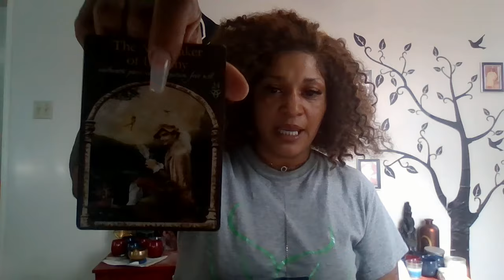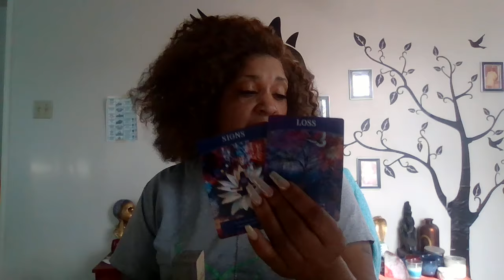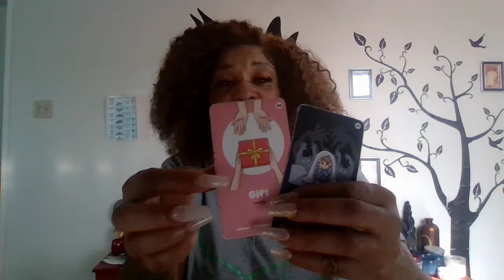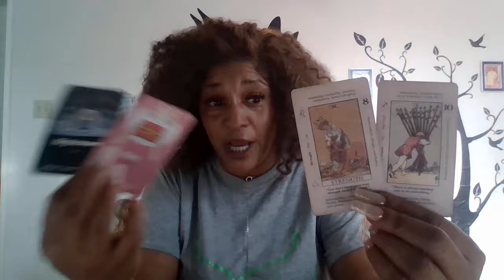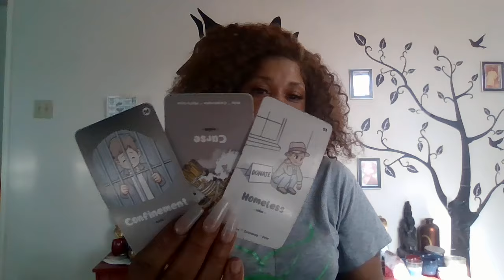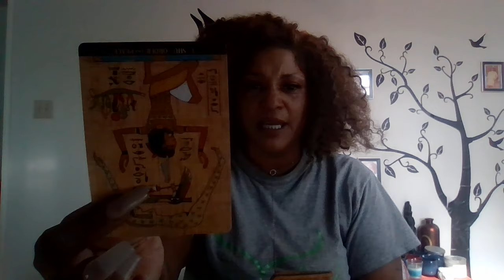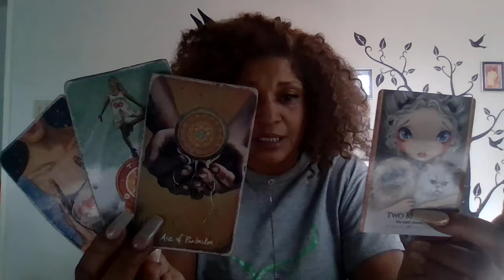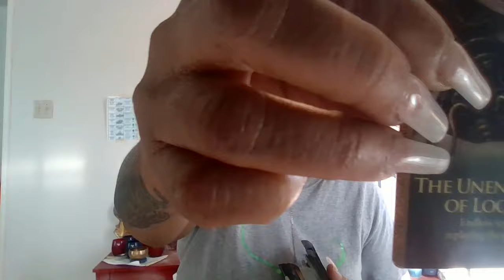Distorted masculine thought he was the gift. now he's handcuffed to a karmic in deep regret.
Beautiful energy on this 222 Portal. Jupiter to the 10 of Pentacles to the 10 of Cups for Divine Beings who's Spiritual Banks are on overflow.